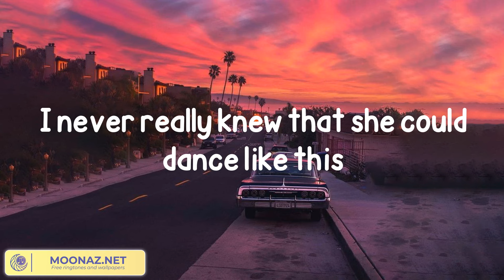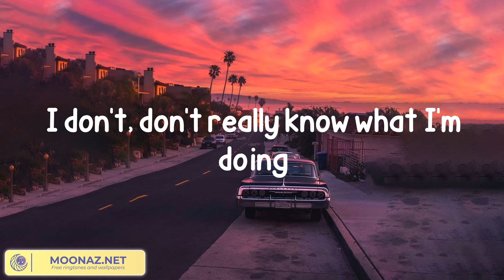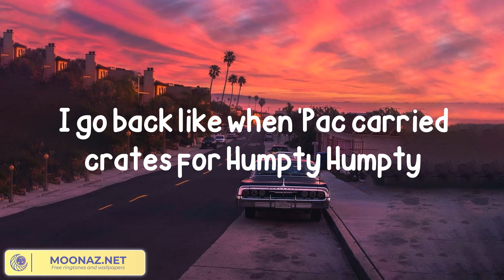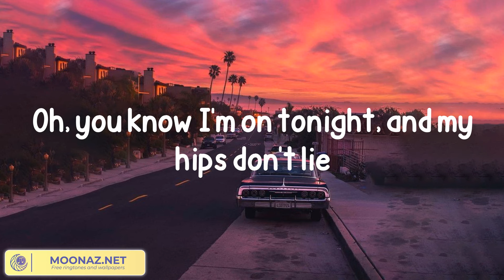Shakira - Hips Don't Lie (feat. Wyclef Jean) (Lyrics)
Lyrics:

No fighting
We got the refugees up in here
No fightin', no fightin'
Shakira, Shakira
She makes a man wants to speak Spanish
Como se llama, bonita, mi casa, su casa (sí, sí)
Shakira, Shakira
So be wise and keep on
Nobody cannot ignore the way you move your body, girl
And everything so unexpected, the way you right and left it
So you can keep on shaking it
She makes a man want to speak Spanish
Shakira, Shakira
If I know I am on tonight, my hips don't lie
Shakira, Shakira
See, I am doing what I can, but I can't so you know
Baila en la calle de noche
Baila en la calle de día
Shakira, Shakira
Reading the signs of my body
Senorita, feel the conga
Mi vida en Barranquilla se baila así sé
En Barranquilla se baila asi
Yeah, she's so sexy
Every man's fantasy
A refugee like me back with the Fugees from a third world country
We leave the whole club dizzy
I ain't guilty
It's a musical transaction
No more do we snatch ropes
Refugees run the seas 'cause we own our own boats
Baby, like this is perfecto
No fightin'
No fightin', no fightin', no fightin'